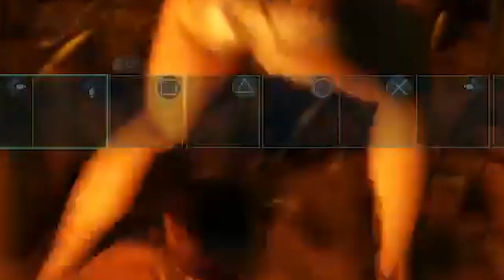ARK // Neanderthal egirls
mr cabs if you ever see this video i just want to say im so sorry

ft the best egirlie efugeeseeker